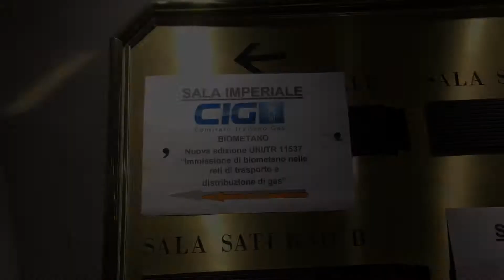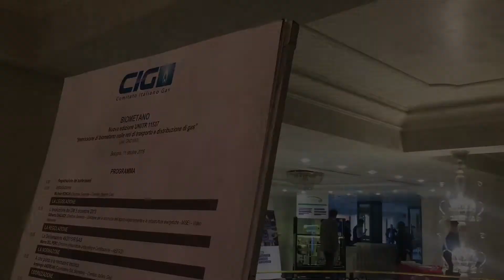workshopbiometano CIG - Bologna, 11 Ottobre 2016